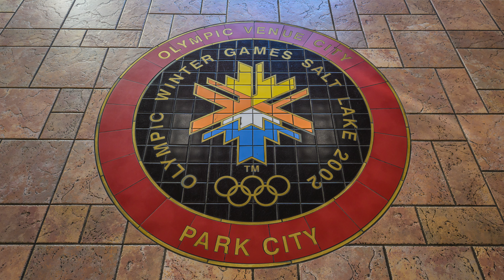Spiro Trail at Park City Mountain Resort (Summer and Fall)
A colorful and dynamic video that shows some of the awesome views we saw while mountain biking on Spiro Trail in Park City, Utah. Shots are from both summer and fall. The video also includes some shots from the Transit Center that helped in our efforts to take a bus back to Deer Valley.